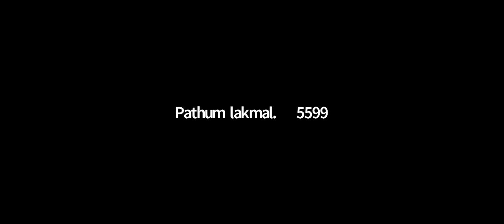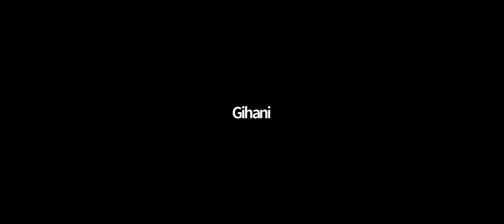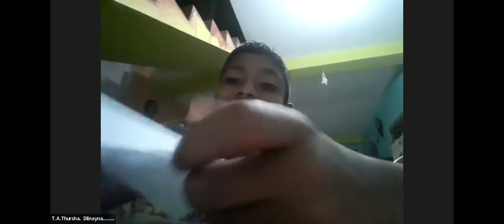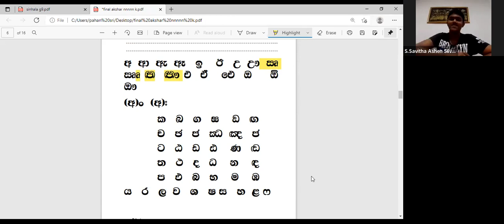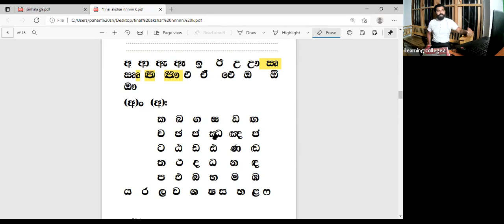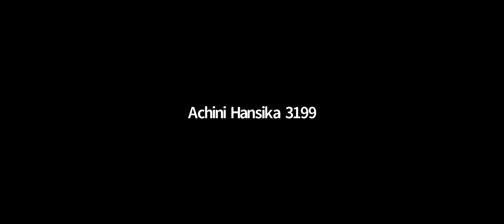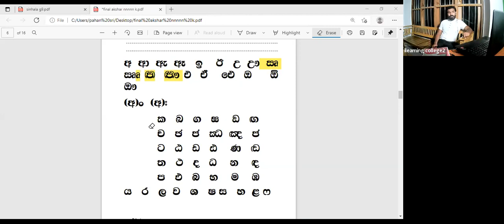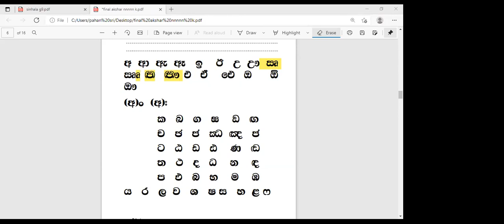9 ශ්‍රේණිය සිංහල Feb 1, 2022